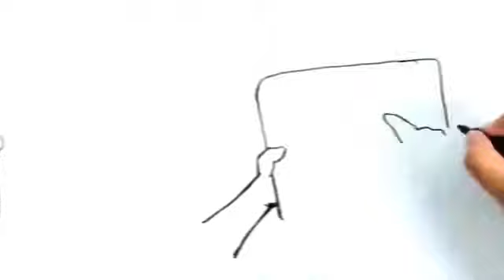Educação Corporativa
Charge sobre Educação Corporativa